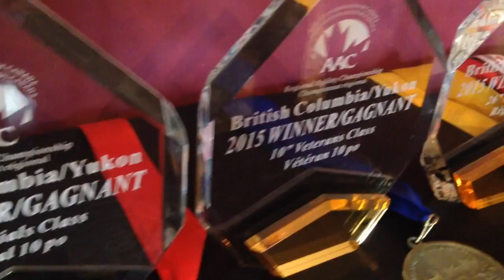Vancouver dog headed to Netherlands to compete in agility competition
Sylvie Fefer and her 6-year-old Border Collie Zappa are headed to the Netherlands in April for the IFCS World Championship